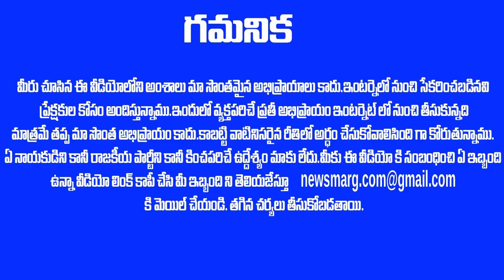పేర్ని నాని -- సీటు కింద ... మంట పెడుతున్నారు .. ఎనీ టైమ్ ఏమైనా అవ్వచ్చు ??